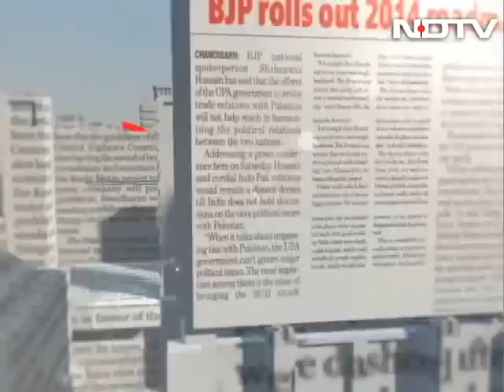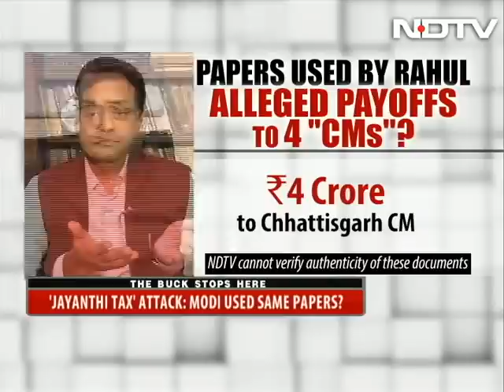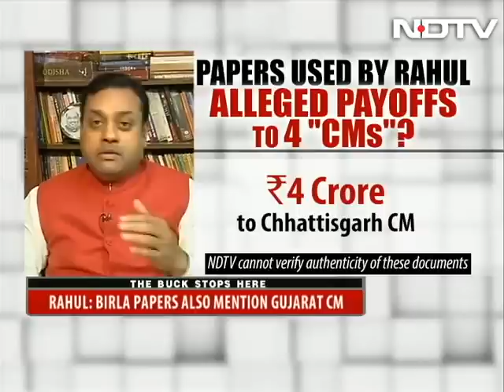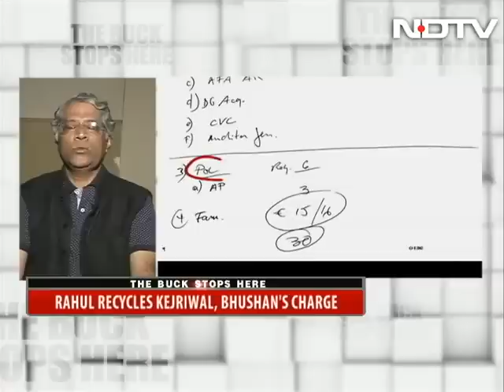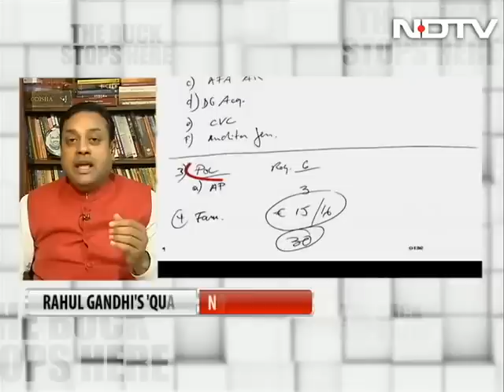'PM Modi Got Sahara Birla Payoffs': Rahul Gandhi's 'Quake'? Same Papers Name Sheila Dikshit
Rahul Gandhi today accused Prime Minister Narendra Modi of corruption. He quoted from the alleged diaries of Sahara and Birla firms and talked of alleged payoffs to Mr Modi when he was chief minister of Gujarat. BJP and the government have rubbished the allegations with Union Minister Ravi Shankar Prasad saying that Congress is panicking because the Agusta scam has resurfaced and Gandhi parivar's name figures in it. On The Buck Stops Here, we debate: is the much promised earthquake by Rahul Gandhi a bit of an anti-climax? What about references to Congress leaders in the same papers that Rahul Gandhi has used to attack Prime Minister Modi? Is Rahul's Gandhi's attack a self-goal? And where does all this leave the debate on demonetisation?